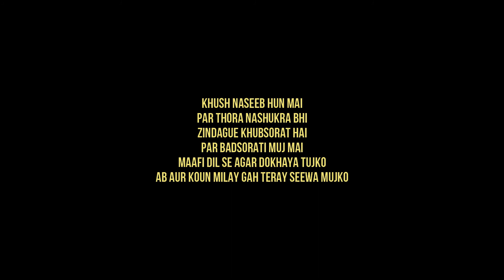ep30 | oh friend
well the title says it all (oh it does not)
well watch the video you'll what it means but thankyou dear friend, thankyou.
Love you for having me around, for understanding me, for letting me being myself, for still wanting me regardless of every shit I made you go through and for loving me for who I am.
 "khush naseeb hun mai
par thora nashukra bhi
zindague khubsorat hai
par badsorati muj mai
maafi dil se agar dokhaya tujko
ab aur koun milay gah teray seewa mujko"
- aloo

Toonorth - Far From Home [instrumental hiphop beats]
Chillhop Music

A L E E